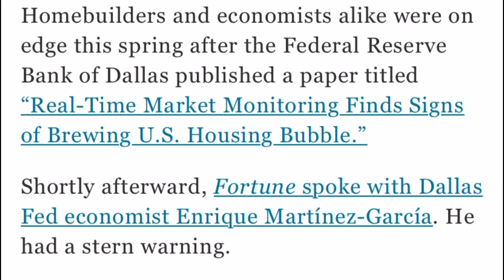Fed Sounds Alarm - Layoffs - Recession